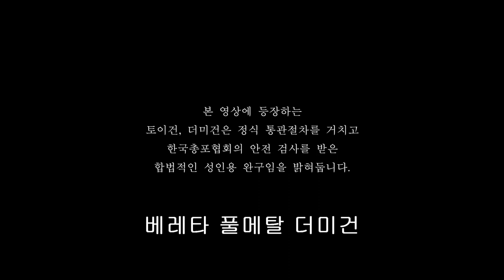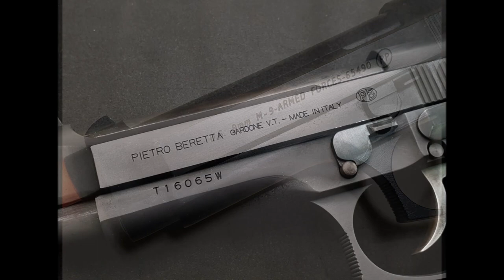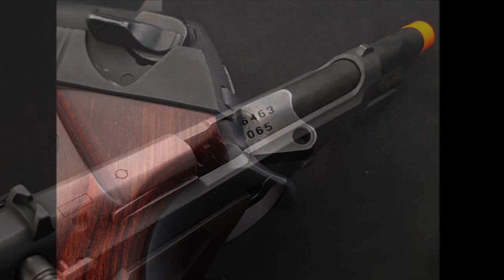(의뢰작) Beretta 풀메탈 더미건 빈티지작업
ABS와 HW만 있는 더미건 시장에서 한줄이 빛같은 존재
풀메탈 더미 베레타를 소개합니다